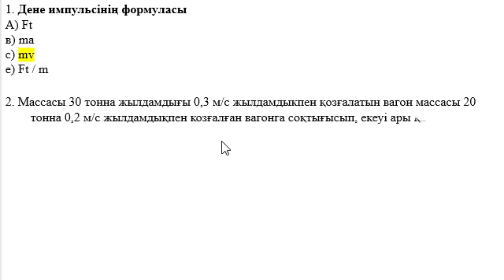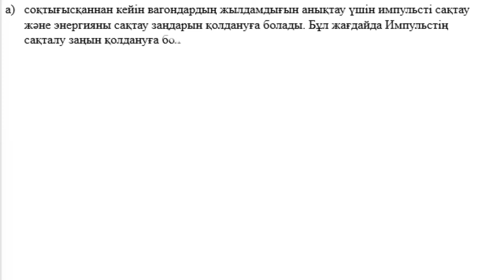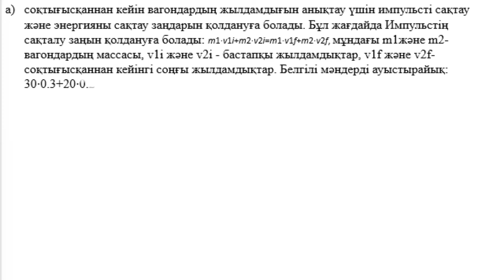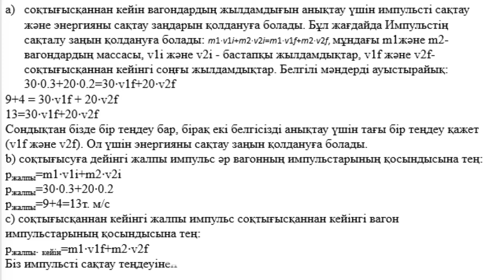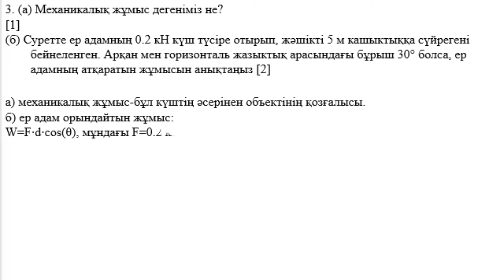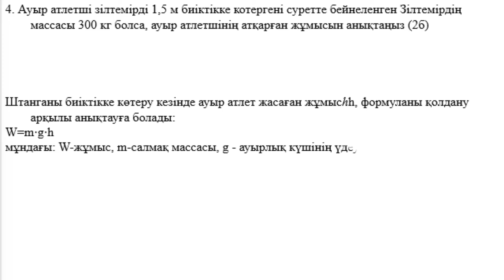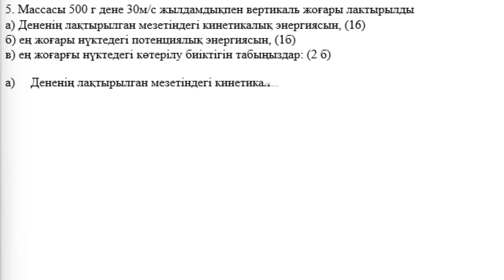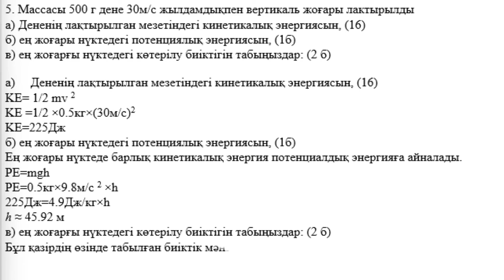9 сынып Физика 3 тоқсан БЖБ 1 Сақталу зандары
9 сынып Физика 3 тоқсан БЖБ-1 Сақталу зандары
9 сынып Физика 3 тоқсан БЖБ-1 Сақталу зандары
Тапсырмалар
(а) Дене импульсінің формуласы. |1]
A) F:
B) má
С) mv
D)
2. Массасы 30 тонна жылдамдығы 0,3 м/с жылдамдыкпен қозғалатын вагон массасы 20 тонна 0,2 м/с жылдамдықпен козғалған вагонга соқтығысып, екеуі ары қарай бір жылдамдықпен козғалады.
a) Соқтығысқаннан кейін вагондардың жылдамдығы?
b) Соқтығысуга дейінгі жалпы импульстері
c) соктыгысулан кейінгі жалпы импульстері
3. (а) Механикалық жұмыс дегеніміз не?
[1]
(б) Суретте ер адамның 0.2 кН күш түсіре отырып, жәшікті 5 м кашыктыққа сүйрегені бейнеленген. Арқан мен горизонталь жазыктық арасындағы бұрыш 30° болса, сер адамның атқаратын жұмысын анықтаңыз [2]
4. Ауыр атлетші зілтемірді 1,5 м биіктікке котергені суретте бейнеленген Зілтемірдің массасы 300 кг болса, ауыр атлетшінің атқарған жұмысын анықтаңыз (2б)
5. Массасы 500 г дене 30м/с жылдамдықпен вертикаль жоғары лактырылды
a) Дененің лақтырылган мезетіндегі кинетикалық энергиясын, (16)
б) ең жоғары нүктедегі потенциялық энергиясын, (1б)
в) ең жоғарғы нүктедегі көтерілу биіктігін табыңыздар: (2 б)